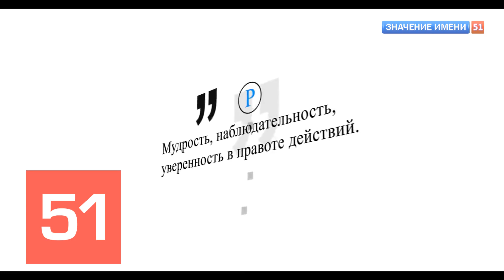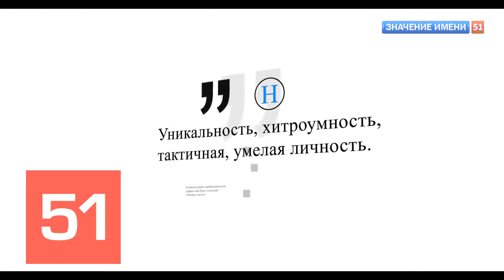Значение имени Екатерина Великая Интересные факты кто такая?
Получая домашнее образование, Фредерика, кроме родного немецкого, изучала итальянский, английский и французский языки. Основы географии и богословия, музыка и танцы — соответствующее дворянское образование соседствовало с весьма подвижными детскими играми. Девочка интересовалась всем происходящим вокруг, и не смотря на некоторое недовольство родителей, принимала участие в играх с мальчишками на улицах родного города.

Впервые увидев будущего мужа в 1739 году, в замке Эйтин, Фредерика еще не знала о грядущем приглашении в Россию. В 1744 она, пятнадцатилетняя, вместе с матерью путешествовала через Ригу в Россию по приглашению императрицы Елизаветы. Сразу после приезда начала активное изучение языка, традиций, истории и религии новой родины. Наиболее видными учителями принцессы были Василий Ададуров, преподававший язык, Симон Тодорский занимавшийся с Фредерикой уроками православия и балетмейстер Ланге.

9 июля София Федерика Августа официально приняла крещение и перешла в православие наречённая Екатериной Алексеевной — именно это имя она впоследствии и прославит. Брак

Несмотря на интриги матери, посредством которой прусский король Фридрих II пытался сместить канцлера Бестужева и усилить влияние на внешнюю политику Российской Империи, Екатерина не попала в опалу и 1 сентября 1745 года была обвенчана с Петром Федоровичем, приходившемся ей троюродным братом. Ввиду категорического невнимания со стороны молодого супруга, интересовавшегося исключительно военным искусством и муштрой, будущая императрица посвящала своё время изучению литературы, искусства и наук. При этом, наряду с изучением трудов Вольтера, Монтескье и других просветителей, биография её молодых лет наполнена охотой, разнообразными балами и маскарадами.

Отсутствие интимной близости с законным супругом не могло не сказаться на появлении любовников, в то время как императрица Елизавета была не довольна отсутствием наследников-внуков. Перенеся две неудачные беременности, Екатерина родила Павла, который по личному указу Елизаветы был отлучён от матери и воспитывался отдельно. Согласно неподтвержденной теории, отцом Павла являлся С. В. Салтыков, отосланный из столицы сразу после рождения ребёнка. В пользу данного утверждения можно отнести тот факт, что после рождения сына Пётр III окончательно перестал интересоваться своей супругой и ничего не стесняясь заводил фавориток. Впрочем, сама Екатерина не уступала мужу и благодаря усилиям английского посла Уильямса, вступила в связь со Станиславом Понятовским — будущим королём Польши (благодаря протекции самой Екатерины II). По мнению некоторых историков именно от Понятовского была рождена Анна, собственное отцовство которой Петр ставил под сомнение.

Уильямс же, некоторое время являлся другом и доверенным лицом Екатерины, давал ей ссуды, манипулировал и получал конфиденциальную информацию относительно внешнеполитических планов России и действий её военных частей во время семилетней войны с Пруссией. Присоединяйтесь к нашей уютной группе, где мы вдохновляем друг друга на творческие идеи для фотосъемок! Здесь каждый найдет вдохновение и поддержку для своего творчества. Присоединяйтесь и делитесь своими лучшими работами с нами ...